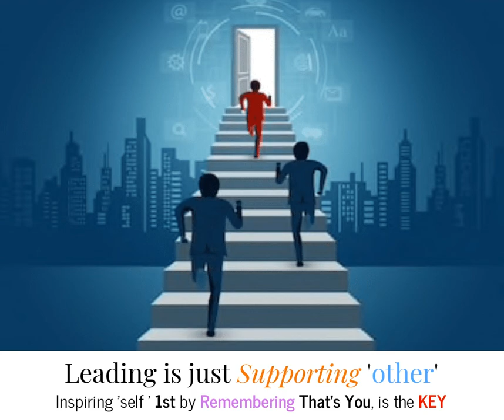This IS That ThatsYouOrg